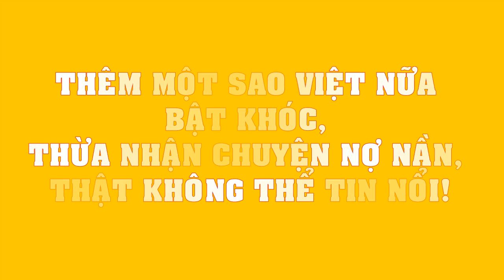Thêm một sao Việt nữa BẬT KHÓC, THỪA NHẬN chuyện nợ nần, thật không thể tin nổi!